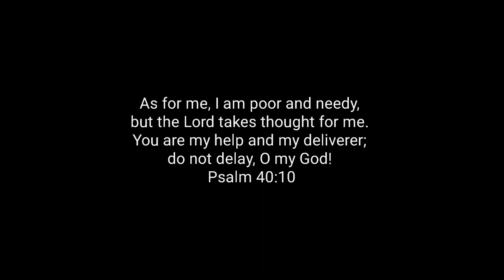[Guided] Prayer for Deliverance // song: "saved & being saved" // deliverance series pt.6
This is the concluding video in this current series about deliverance from demonic influence and/or control in our lives. I sing a spiritual song over you at the end. I just felt the flow of Holy Spirit on it. So I pray He's rushed into your situation like a cleansing, purifying, powerful, river of peace.

"...addressing one another in psalms and hymns and spiritual songs, singing and making melody to the Lord with your heart"
Ephesians 5:19

Shalom.